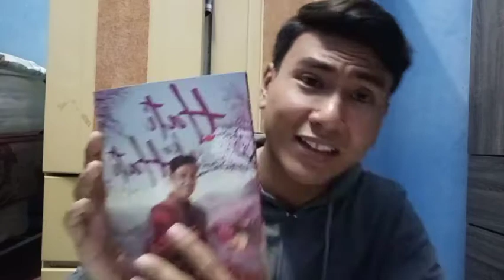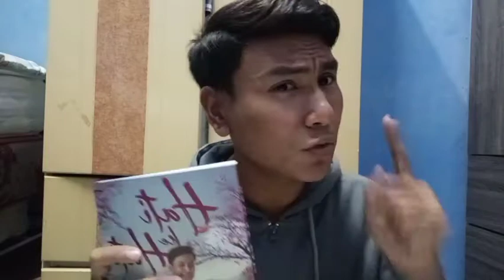MR.DIY SHOPPING HAUL - stay at home cannot back kolej😝 -EP 3-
assalamualaikum guyss sihatt koo😀😀so enjoyyy dengan mr diy haul ni okehhhh👌barangg semua murah ii aq beli 😂😂btw support s.busines aq okehhh ,,aq letak link wasap kat bwah kalau hmpa nak beli 😉😉

Musician: Philip E Morris